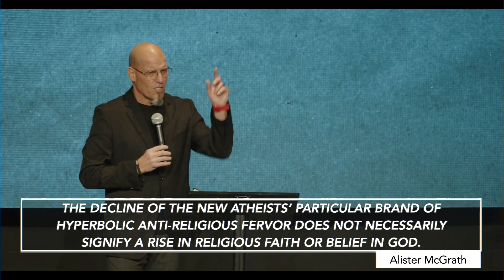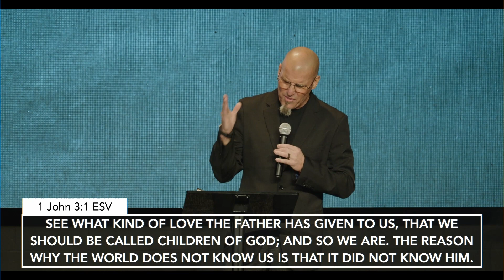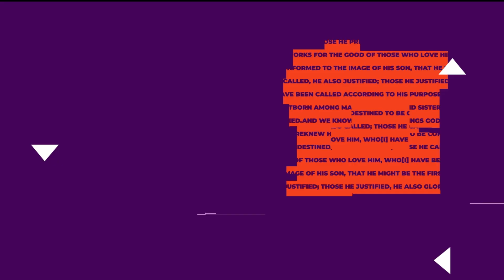My Jesus | Ron Barnard | 828 Church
We’re so glad you are here! Thanks for checking out Sunday's message!

--- SUNDAY'S NOTES ---
In your hearts revere Christ as Lord. 1 Peter 3:15 NIV - - It’s His church, not ours. - No good without Him!

The Helper, the Holy Spirit, whom the Father will send in my name, he will teach you all things and bring to your remembrance all that I have said to you. John 14:26 ESV

When we exclude Jesus we set ourselves up for drama, disappointment, and ultimately disaster.

Faith is neither dependent on, nor devoid of, empirical evidence.

You believe because you have seen me. Blessed are those who believe without seeing me. John 20:29 NLT

The decline of the New Atheists’ particular brand of hyperbolic anti-religious fervor does not necessarily signify a rise in religious faith or belief in God. - Alister McGrath (The Dawkins Delusion)

We’re called to lean in and lead the way to Jesus.

Always be prepared to make a defense to anyone who asks you for a reason for the hope that is in you; yet do it with gentleness and respect. 1 Peter 3:15 ESV

In the beginning was the Word, and the Word was with God, and the Word was God. He was in the beginning with God. All things were made through him, and without him was not any thing made that was made. John 1:1-3 ESV

And the Word became flesh and dwelt among us, and we have seen his glory, glory as of the only Son from the Father, full of grace and truth. John 1:14 ESV

The presence of problems can never overpower the presence of Jesus.

Blessed are the pure in heart, for they shall see God.  Matthew 5:8 ESV

For we are his workmanship, created in Christ Jesus for good works, which God prepared beforehand, that we should walk in them. Ephesians 2:10 ESV

You see your regular failure, Jesus see’s your road to redemption.

You see your consistent struggle, Jesus sees your willingness to fight and never give up!

You see yourself as a chump challenged by brokenness you think you may never overcome.

Jesus sees you as champion who wins not only for you but for others!

See what kind of love the Father has given to us, that we should be called children of God; and so we are. The reason why the world does not know us is that it did not know him. 1 John 3:1 ESV

But God, being rich in mercy, because of the great love with which he loved us, even when we were dead in our trespasses, made us alive together with Christ, by grace you have been saved. Ephesians 2:4-5 ESV

The steadfast love of the Lord never ceases; his mercies never come to an end; they are new every morning; great is your faithfulness. Lamentations 3:22-23 ESV

Jesus pursues us to love us.

The love of Jesus is the most obvious and consistent reality I’ve witnessed in this world.
Your unfailing love, O LORD, is as vast as the heavens; your faithfulness reaches beyond the clouds.

Through him God created everything in the heavenly realms and on earth. He made the things we can see and the things we can’t see, such as thrones, kingdoms, rulers, and authorities in the unseen world. Everything was created through him and for him. He existed before anything else, and he holds all creation together. Colossians 1:16-17 ESV

Jesus holds everything in the universe and beyond together, including me and you.

Don’t be afraid, for I am with you. Don’t be discouraged, for I am your God. I will strengthen you and help you. I will hold you up with my victorious right hand. Isaiah 41:10 NLT

Where shall I go from your Spirit? Or where shall I flee from your presence? If I ascend to heaven, you are there! If I make my bed in Sheol, you are there! If I take the wings of the morning and dwell in the uttermost parts of the sea, even there your hand shall lead me, and your right hand shall hold me. Psalm 139:7-10 ESV

The truth about Jesus, who He is and how He loves, is the most important truth that any human can ever know.

Download the 828 Church app!